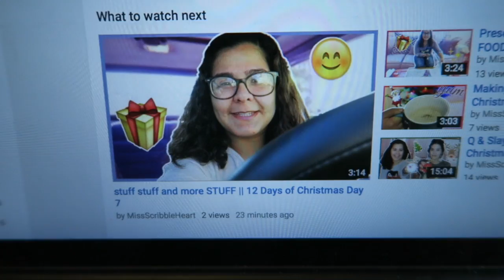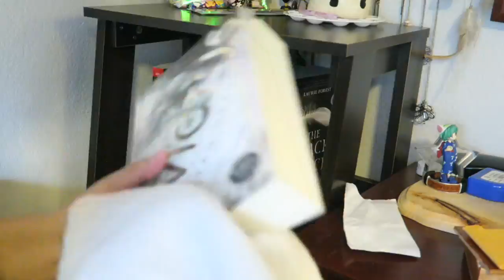Shortest Vlog! ||12 Days of Christmas Day 8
Hi everyone! so in this 12 days of Christmas I'm basically getting ready for the Holidays!!